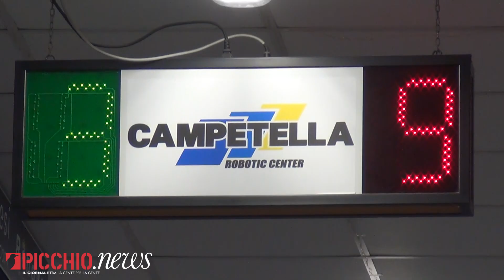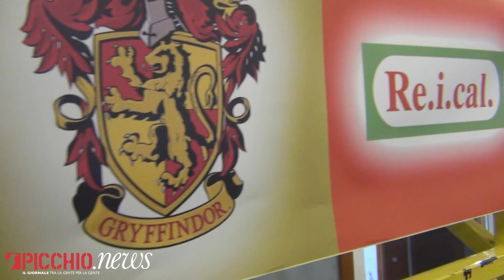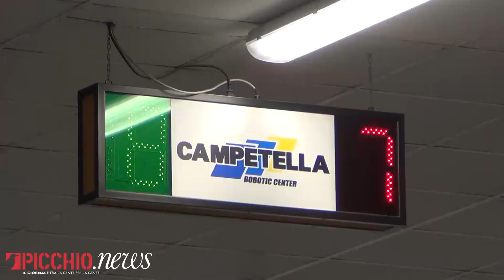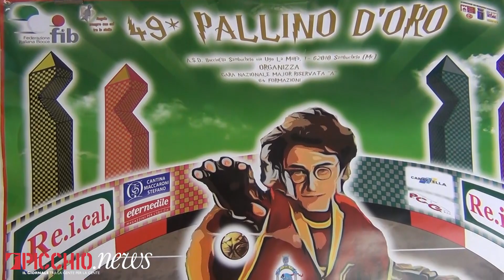49°Pallino D'oro Sambucheto di Montecassiano